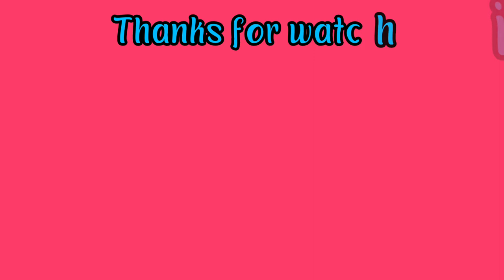Shimmery eye makeup look.Purple sunset eye makeup look.